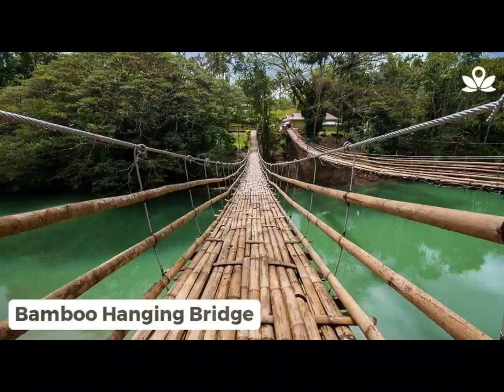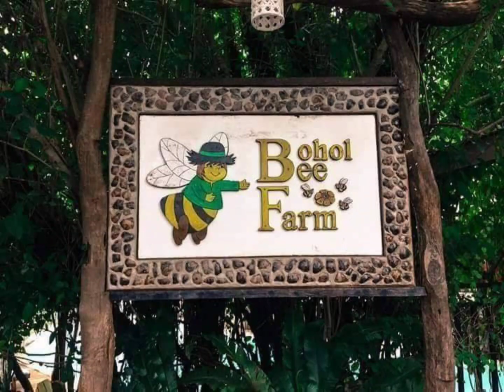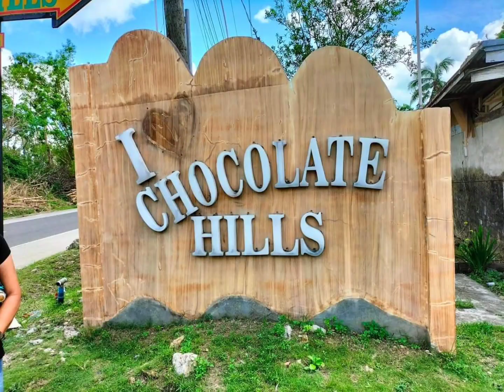Bohol's Best Tourist Attractions | Explore Bohol | PB España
Hello guys, this is Pambansang BezFren again. Explore Bohol with it's natural beauty of nature. Beautiful beaches, cave,falls, chocolate hills and other adventures.

Music Background from Cup Cat editor

Purpose of this video, to promote the Nature's Beauty of my beloved Province of Bohol.

Godbless us